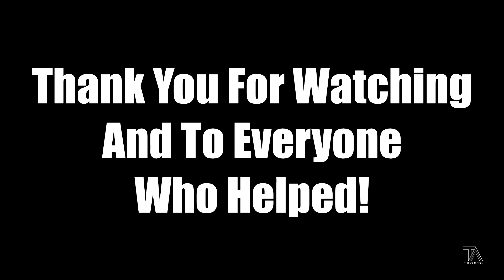Seeking Performance | End of Series | Aftershow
An end of series roundup for Seeking Performance with James and Richard.

BBRGTI
EBC Brakes
Turweston Aerodrome
Cobra Sports Exhausts

Are you a business that likes what you see? Want us to showcase or review your product?

- - Want to join the fastest growing video network around?

Let them know that the lads down at Turbo Autos sent you!

We're two normal guys and are not trained mechanics! We make these videos so you know what is possible with modifying a car. If you are unsure of what to do, please consult a qualified mechanic. We will not be held responsible for any injury caused to yourself, someone else or your car. Please also check with insurers that what you're doing is covered before undertaking any mod. We do our best to cover each mod in as much detail as possible but sometimes we may miss out a step.